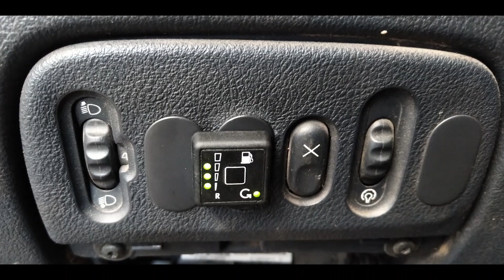Νέα εγκατάσταση σε Renault Megane με A.E.B.mp48 εγκέφαλο, Hana μπέκ, Nigs πνεύμονα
Νέα εγκατάσταση σε Renault Megane με A.E.B.mp48 εγκέφαλο, Hana μπέκ,
 Nigs πνεύμονα,Tomasetto πολυβαλβίδα, πλήρωση εξω